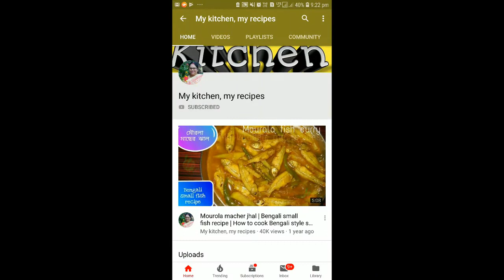খুব সহজেই বাড়িতে তৈরী করে নিন নিরামিষ মোমো-Veg Momos-Homemade Momo Without Steamer Pan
মাত্র ৫ মিনিটে তৈরি করুন মোমোর জন্যে ধনেপাতার এই সহজ চাটনি-Momos Chili Garlic Green chutney-हरी चटनी:

DOSA CHUTNEY RECIPE:

চটজলদি তৈরি করে ফেলুন ডোসা ও ইডলির জন্যে বাদাম ও নারকেলের চাটনি-Easy & quick Peanut Chutney For Dosa:

পুটি মাছের এই রেসিপিটি না দেখলে বিরাট মিস-Bengali style Small Fish Recipe With Only 1 Spice:

এভাবে দই দিয়ে রুই মাছ রান্না করলে সবাই আঙ্গুল চেটে খাবে-Rohu Fish with Curd-Bengali Recipe-दही मछली:

COPYRIGHT: All contents including videos, photos, texts on this channel is copyrighted to My kitchen, my recipes.